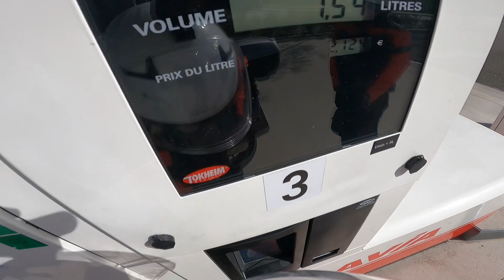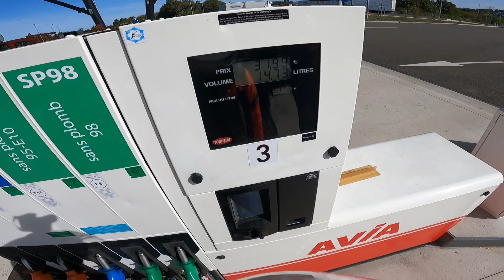Yunus’la gezimizin 5. Günü, Orleans’a gidiş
Toplam 559 km sürüşten sonra, Orleans şehrinde mola verdik.
Fransa'da nasil benzin alinir? Onu gösterdik.. :-)